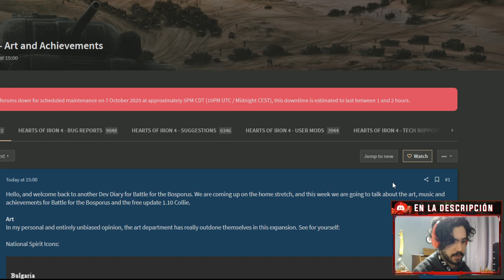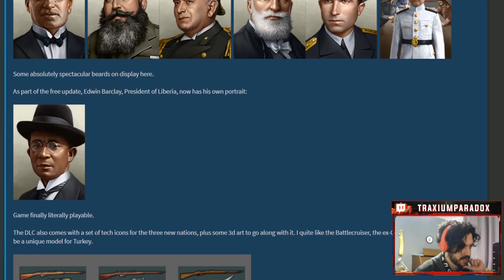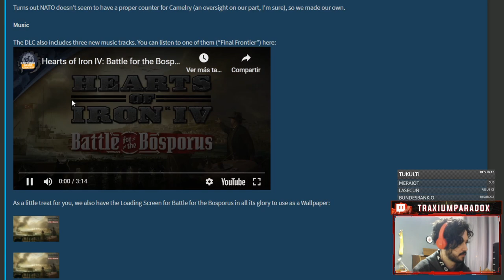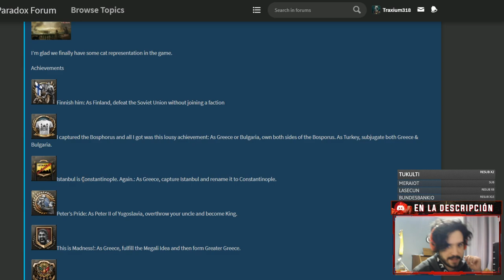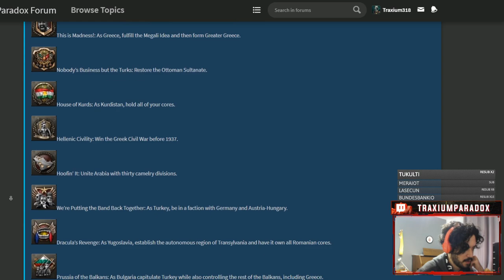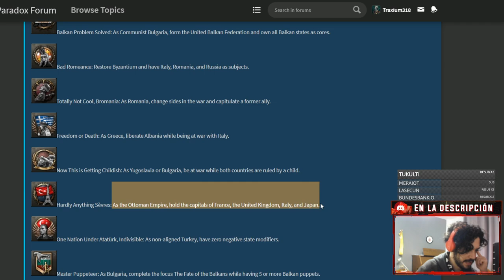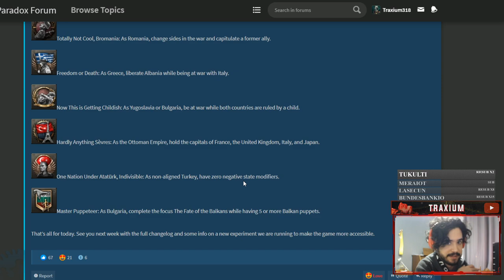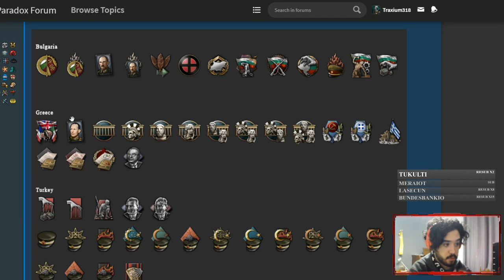Estos son los NUEVOS LOGROS y el ARTE de BATTLE FOR THE BOSPHORUS - Hearts of Iron IV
Europa Universalis IV: 2013
Stellaris: 2016
Hearts of Iron IV: 2016
Imperator Rome: 2019
Crusader Kings 3: 2020